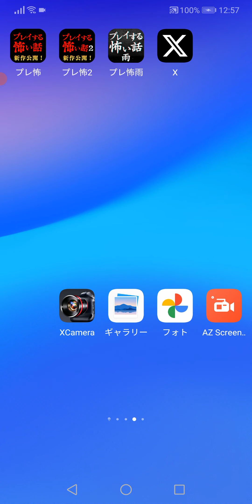素人だけれど、唄いたくなったので唄いました（アカペラ） MOTTAINAI